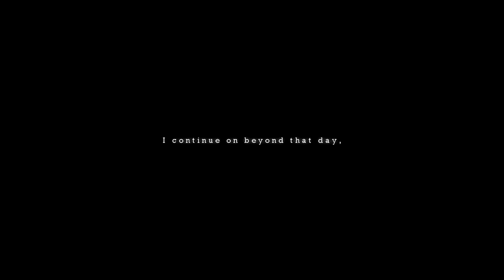Okada Izo | Kegare no uta.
I've been wanting to edit this song for a while now... and what better opportunity to actually finish a wip as well? (this is a bit messy though)

please youtube do not ruin the quality
song: Kegare no uta (song of Impurity)
media: Fate/type Redline